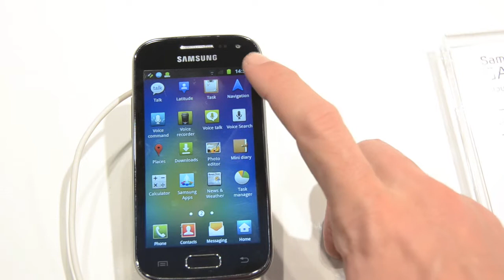Presentato il Samsung Galaxy Ace 2 - MWC 2012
Al Mobile World Congress di Barcellona Samsung lancia il Galaxy Ace 2. Scopriamo tutte le nuove caratteristiche guardando questo video